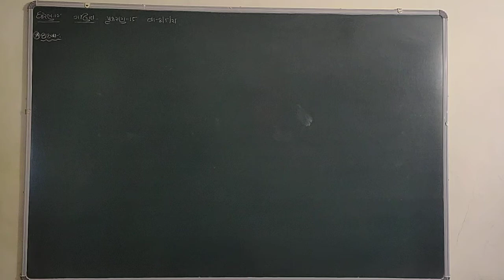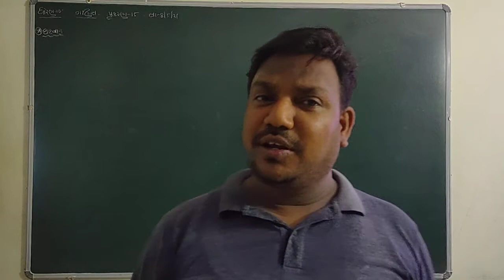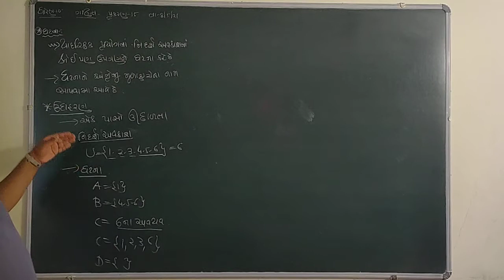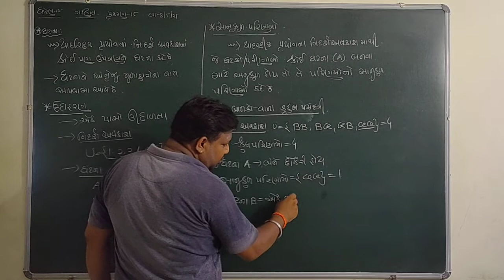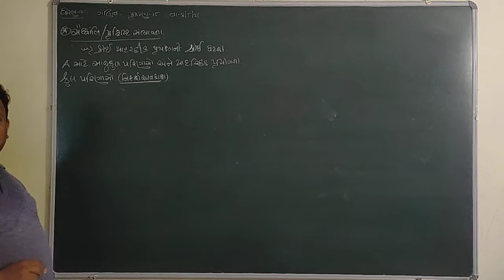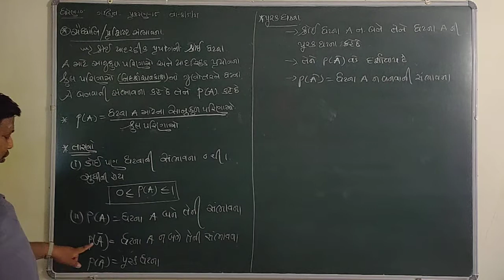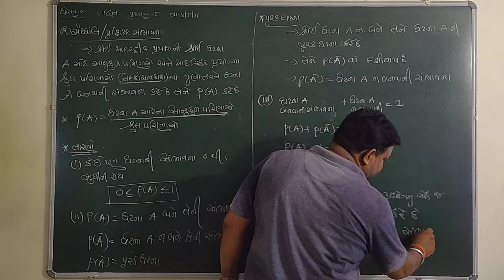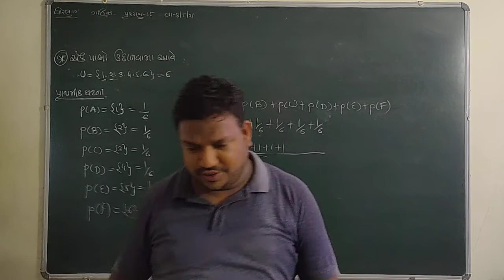NCERT-CPASS-10-MATHS-CH-15- ઘટના,સાનુકૂળ પરિણામો,સૈદ્ધાન્તિક સંભાવના વ્યાખ્યા, પૂરક-પ્રાથમિક ઘટના